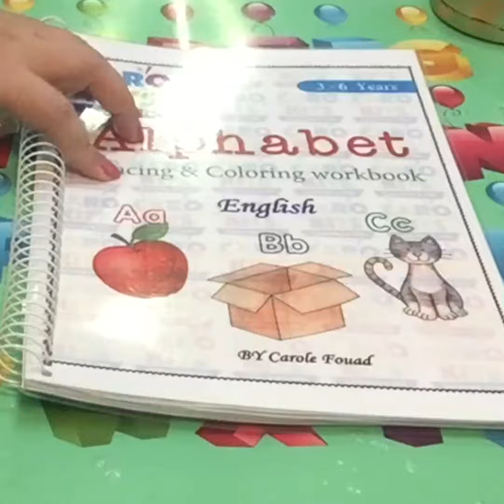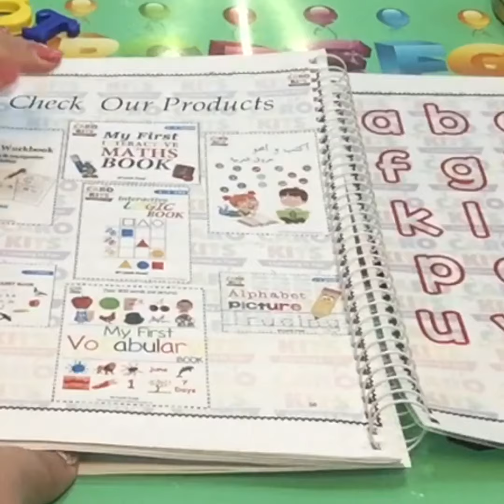Alphabet coloring and tracing workbook 3-6 uppercase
Available in French English, German and Arabic

It is an amazing tracing  , coloring and reading workbook to learn the alphabet nd trace even beginning word for each letter !!!

To place your order please message us!!